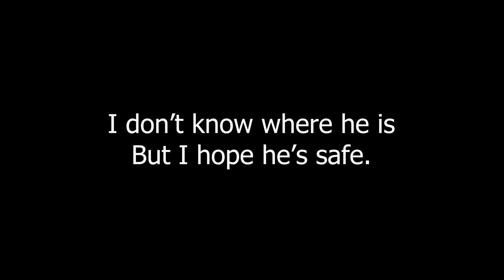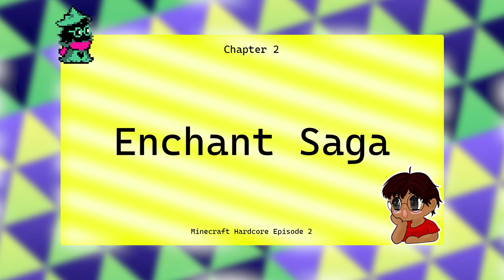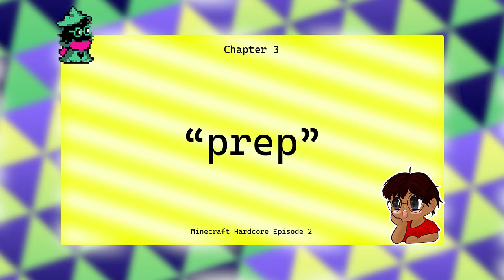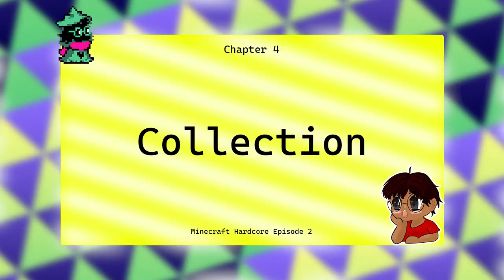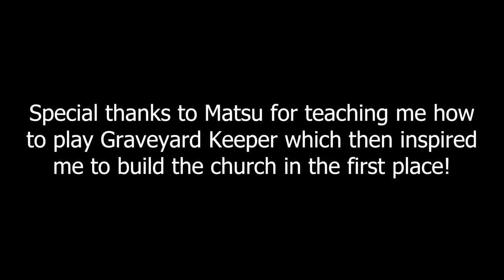I built the PERFECT Nether Portal in Hardcore Minecraft (#2)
Nerds! It is I, n3rd. It appears you've clicked on my video, perhaps by mistake or by will. Regardless, I hope that you enjoy your stay for as long as you're watching. Here are some links that might interest you.

00:00 - Episode 2!!
04:57 - Enchant Saga
10:32 - "Prep"
14:50 - Collection
19:38 - Church